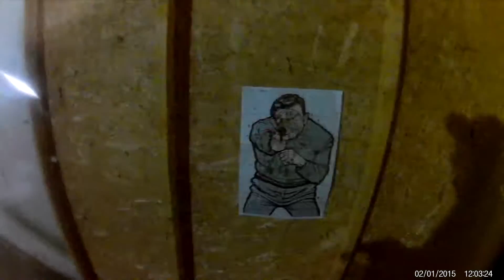airsoft cqb montreal 24avril2019 6